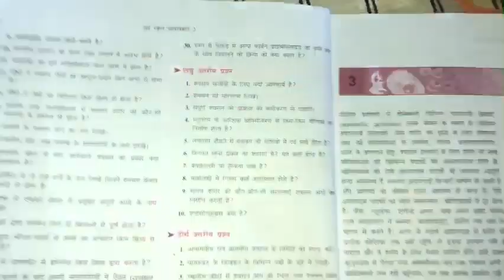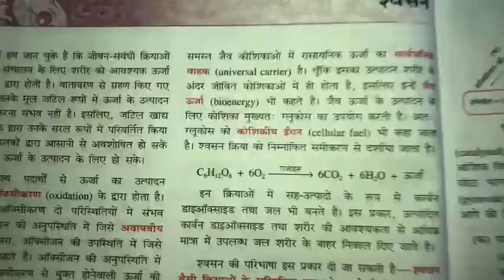सम्पूर्ण श्वसन की प्रक्रिया को समीकरण से दर्शाएँ | sampurn swasan ki prkirya ko samikaran se darsaye